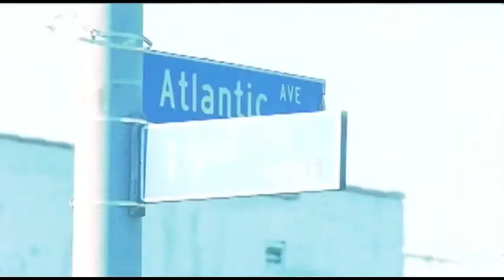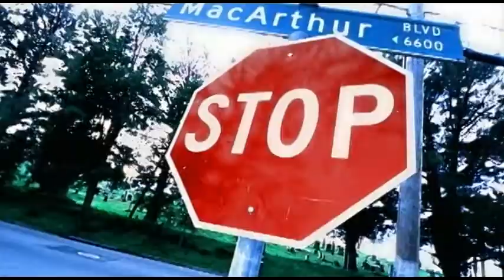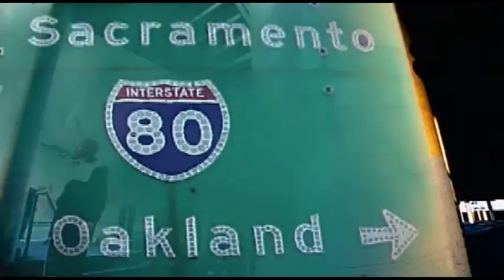Daz Dillinger - In California (Official Music Video) HQ 24p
DigiBeta NTSC Tape IVTC to 24p